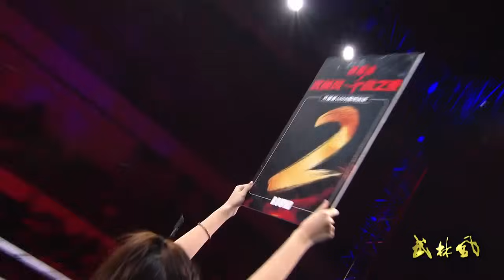武林風賽季TOP10名場面(上)---金帶連環束戰袍，馬頭沖雪度臨桃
照重大活动中的重要比赛、精彩程度广泛认可、媒体端影响较大三个原则，精选出了2023赛季武林风TOP10
金带连环束战袍，马头冲雪度临洮。时光流转，2023年，随着疫情结束，《武林风》持续发力，汇聚国内外顶级选手，持续为拳迷朋友们奉上一场又一场巅峰对决。也唯有《武林风》，能举办如此多高规格A级赛事，也只有《武林风》能够持续为中国搏击注入活水。